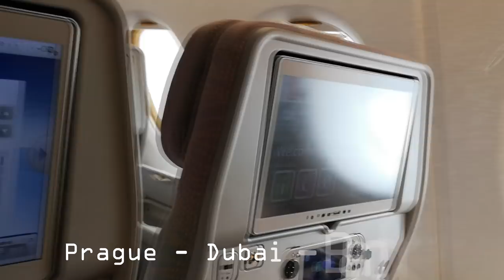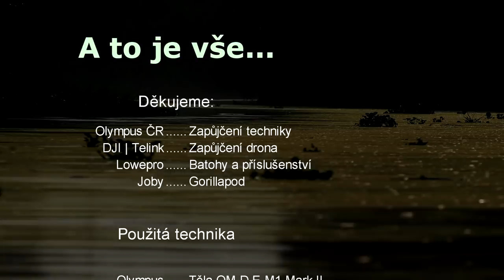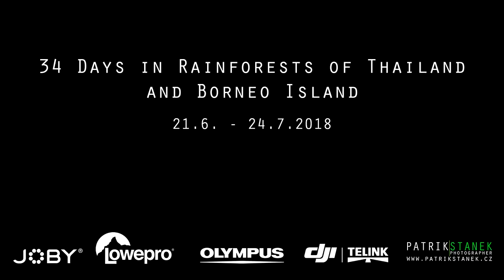34 days in the rainforests of Thailand and Borneo with Olympus OM-D E-M1 Mark II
Our last photo expedition to the rainforests of Thailand and Borneo Island. We traveled 23000km in planes, 8000km in cars and take more than 49000 photos and 23 hours of videos... More